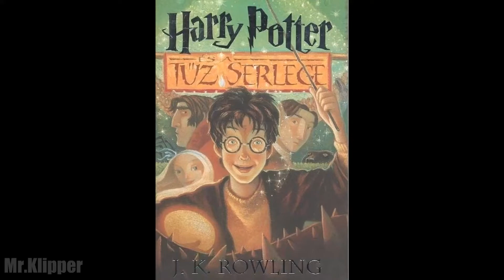Kérdezte higgadtan Dumbledore...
Könyv vs Film